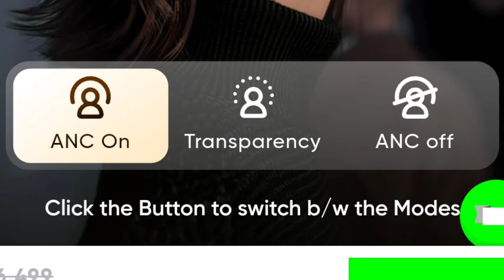Boat Nirvana IVY Review 🔥| Best 5 Features ✨| Coupon Code 30% OFF ❤️| boat nirvana ivy unboxing soon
Hello Friends

Here is I'm going to Talking about Boat Nirvana IVY about Event Date

Boat Nirvana IVY Launch date Confirm and Full details